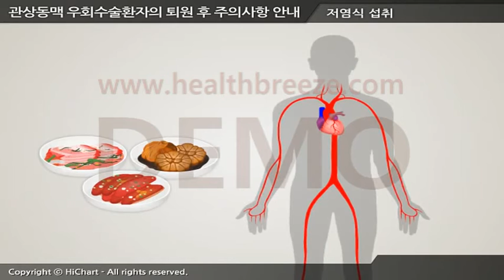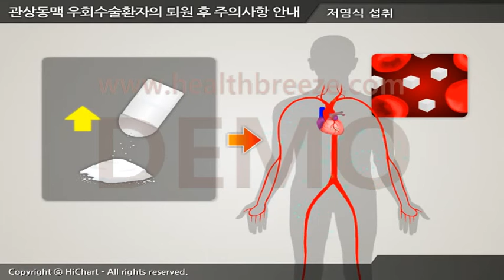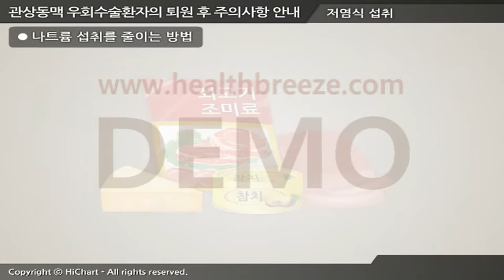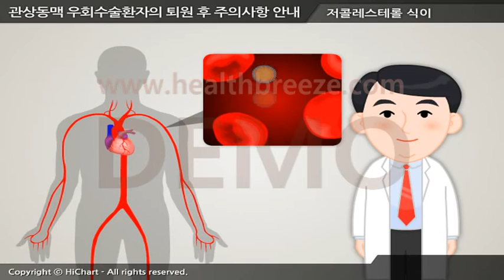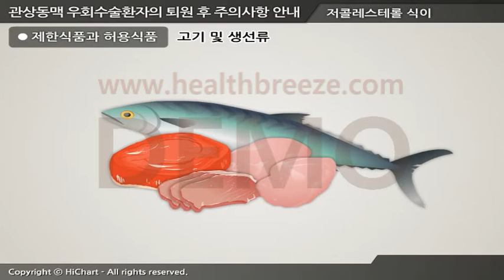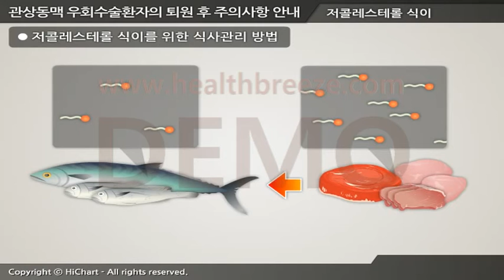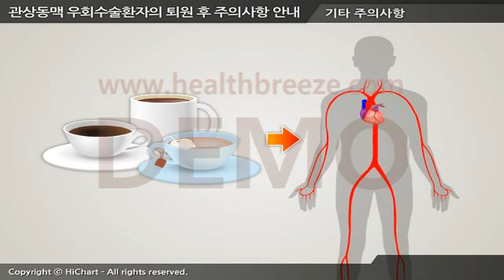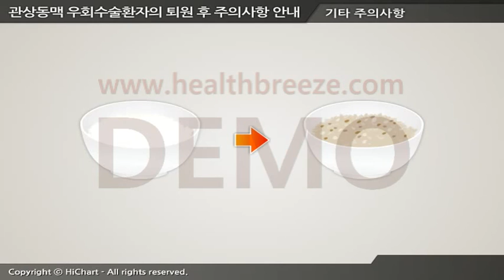[시연용] d0089abko 관상동맥우회수술환자의 퇴원 후 주의사항 안내2식사와 영양